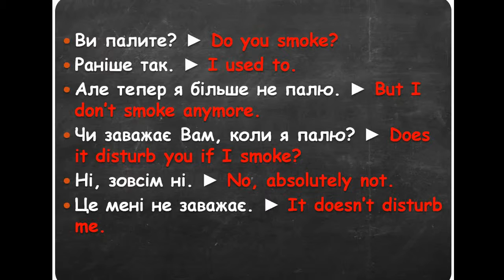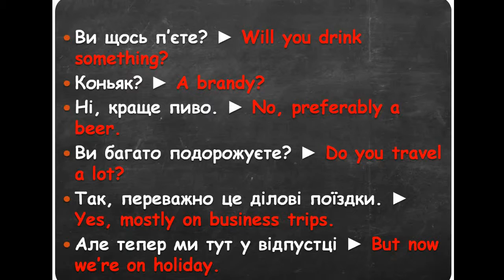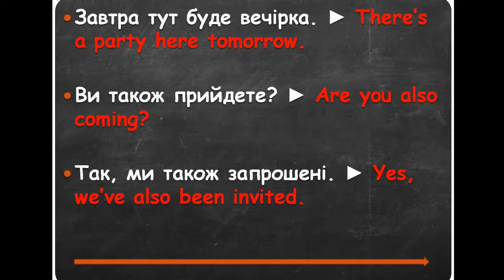Англійські фрази: Урок 22 (Коротка розмова 3)